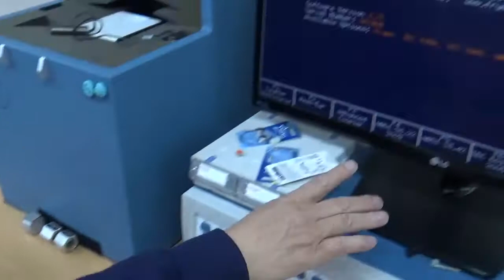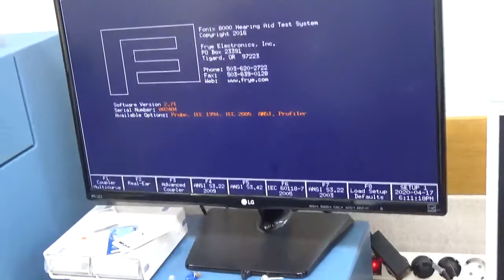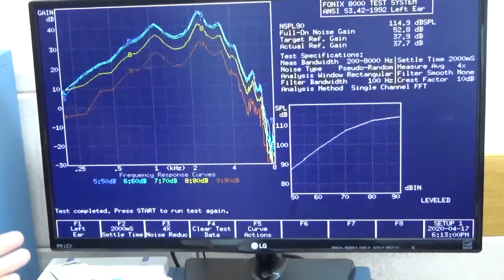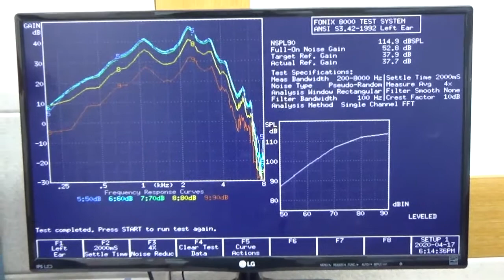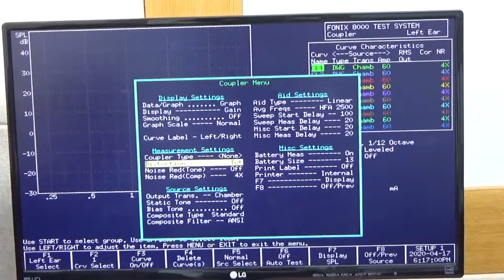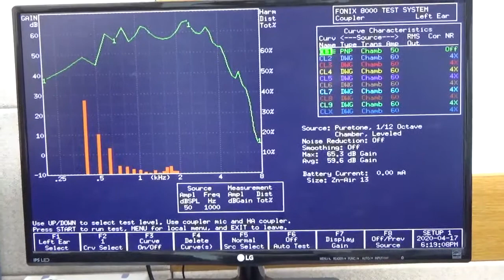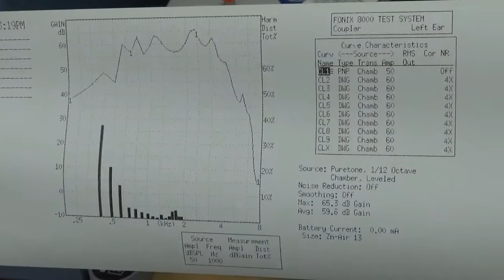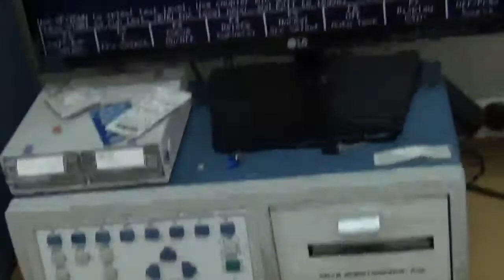[보청기 전문가용] 2020 04 17 보청기 실습(ANSI S3.42):실습장면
ANSI S3.42에 대한 실습장면과 결과의 해석 방법입니다..